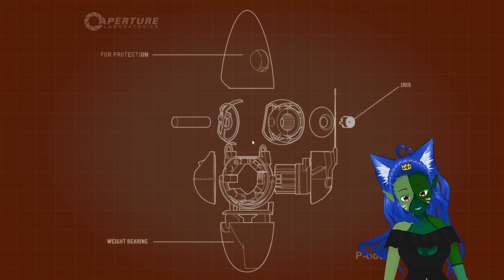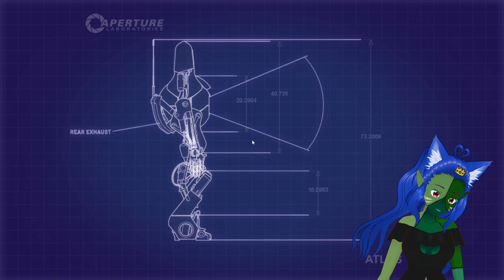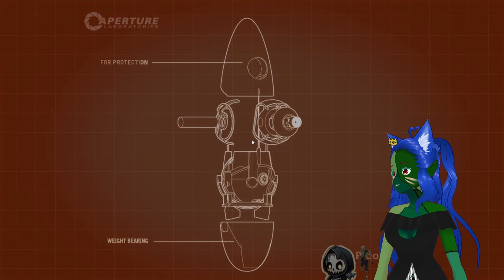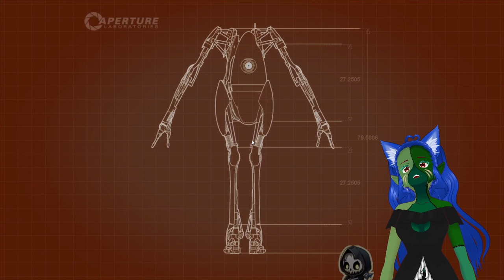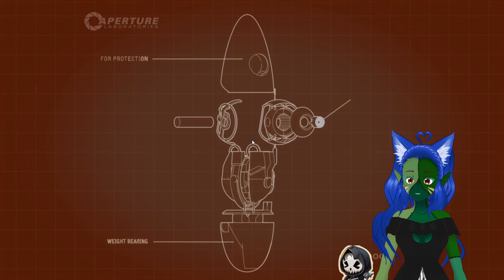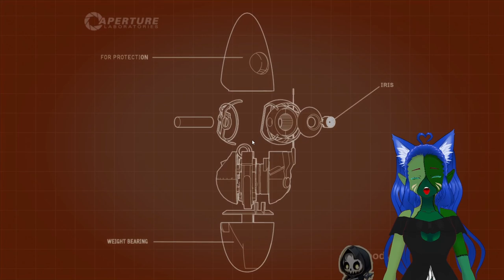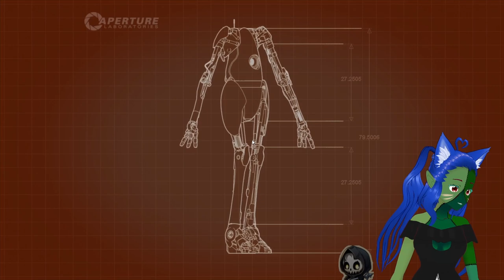Puzzles with a friend ~ Portal 2 CoOp 01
Thursday mischief with a friend lead to puzzles, and silliness.